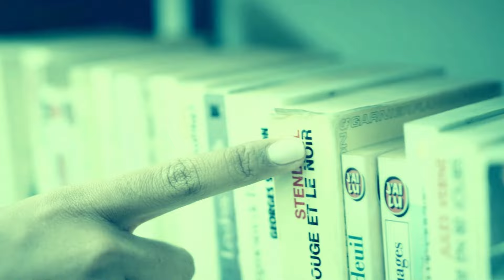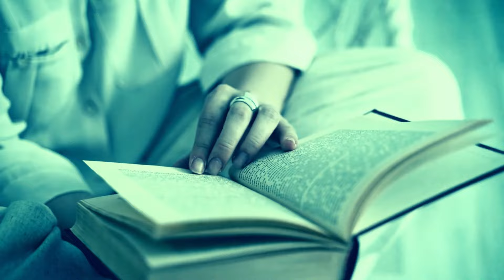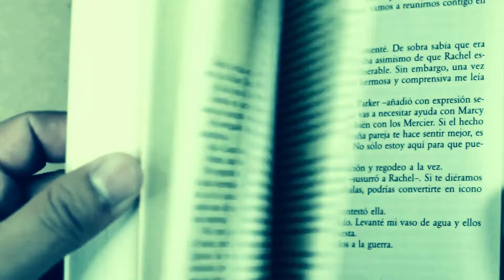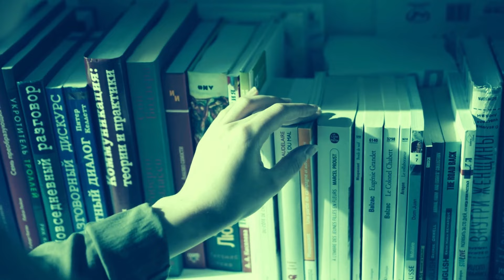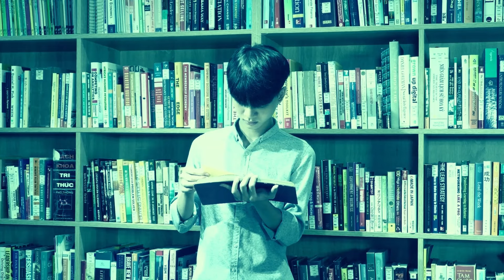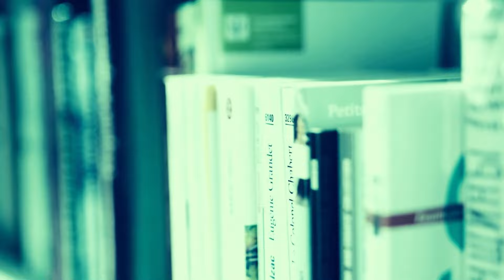BookTok, BookTube, and Consumerism: The Problem with Book Hoarding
Has BookTube become too commercialized? Has BookTok turned books into the next equivalent of fast fashion? In this video, I go over the problems that come from buying books, but not reading them - covering everything from the motivations driving people to buy books, to the types of books people are choosing to buy in order to "keep up."